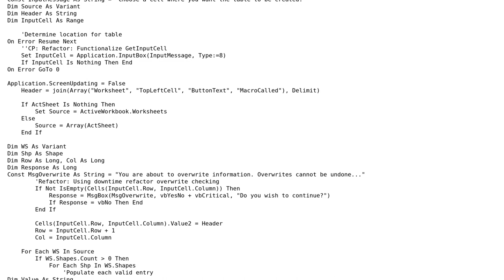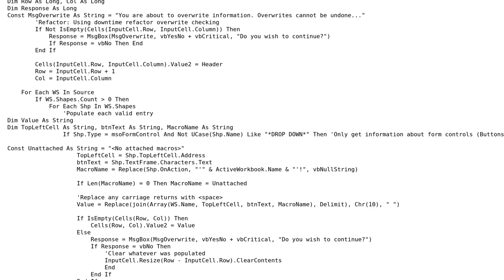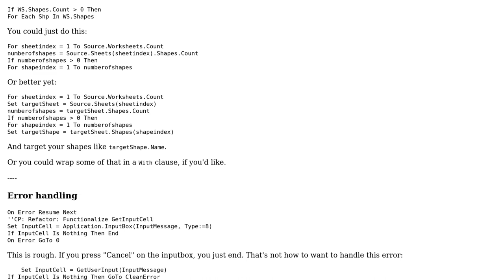Code Review: Create a table that lists macros in a workbook or worksheet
With thanks & praise to God, and with thanks to the many people who have made this project possible! You are responsible for your own actions.